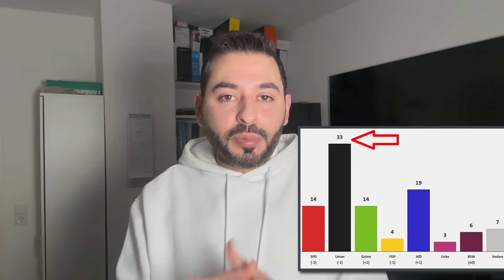ضبط مليون يورو مع لاجئ في سيارة بألمانيا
00:00 ضبط مليون يورو مع لاجئ في سيارة
02:41 هل يجب أن نخاف في ألمانيا وأوروبا؟
05:18 ميركل تعلق على مواضيع مهمة
08:31 حسم مسألة حزب SPD للانتخابات
 تعلم اللغة الألمانية مع إلهان
👍 رابط القناة الثانية:
👍 رابط صفحتي ثواني ألمانية مع إلهان على  الفيسبوك:
👍 رابط جروب ثواني ألمانية مع إلهان:
▶ قائمة تشغيل جميع حلقات اسألني عن اللغة الألمانية:
▶ قائمة تشغيل جميع حلقات كيف تقول بالألماني:
▶ قائمة تشغيل جميع حلقات التعابير الاصطلاحية في اللغة الألمانية:
▶ قائمة تشغيل جميع دروس أهم كلمات ومصطلحات اللغة الألمانية:
▶ قائمة تشغيل جميع دروس الفروقات في اللغة الألمانية.